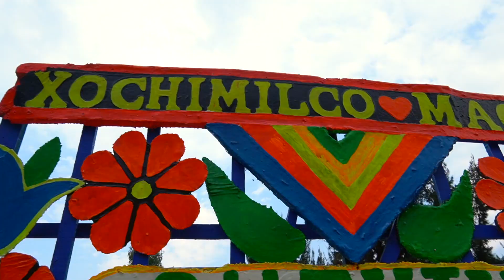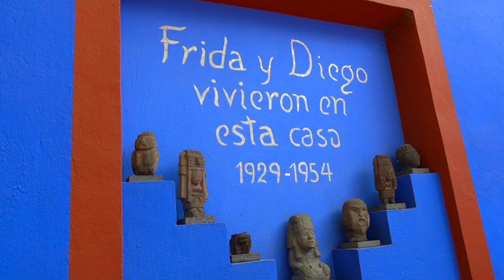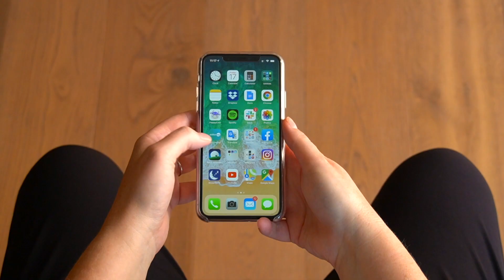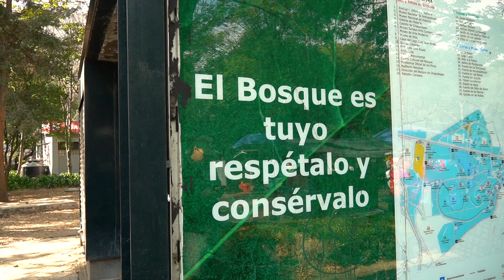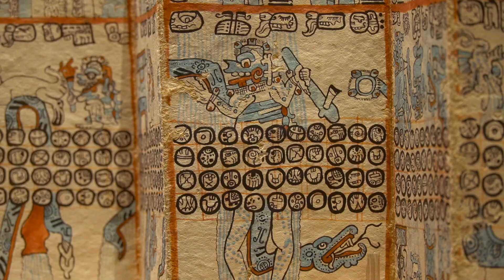Mexico City Travel Guide | 10 Best Things to do in Mexico City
Do you have an upcoming trip to Mexico City? Wondering what all you can do there? We spent a month in Mexico City and put together a travel guide of the best things to do in CDMX.

0:00 Intro
0:17 Xochimilco
0:55 Lucha Libre
1:36 Frida Kahlo Museum
2:02 Vegan Food Tour
2:29 Palacio de Bellas Artes
3:07 Teotihuacan
3:52 Bosque de Chapultepec
5:07 Zocalo
5:59 Hanky Panky

-- En Español --

Guía de viaje de la Ciudad de México | 10 mejores cosas para hacer en la Ciudad de México

¿Tiene un próximo viaje a la Ciudad de México? ¿Se pregunta qué es todo lo que puede hacer allí? Pasamos un mes en la Ciudad de México y armamos una guía de viaje de las mejores cosas para hacer en CDMX.

Somos Hayden y Aaron Hall, también conocidos como Vegan Voyagers, ¡y vendimos todo lo que teníamos para buscar la mejor comida vegana en todos los países del mundo! Lanzamos un nuevo video todos los domingos que incluye recorridos de comida vegana y vlogs de viajes.